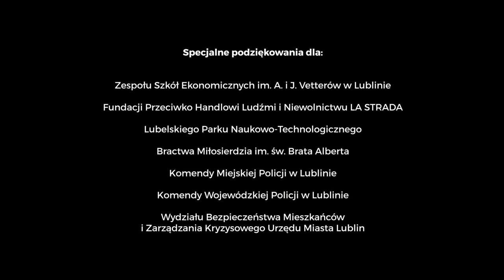Odc. 5 - „Handel ludźmi”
Projekt „Bezpieczna Szkoła w Strefie Schengen” zrealizowany na zlecenie Wydziału Bezpieczeństwa Mieszkańców i Zarządzania Kryzysowego Urzędu Miasta Lublin.

Operatorzy Kamer i Asystenci
Marcin Mściszewski
Marcin Blachani
Waldemar Michalski
Przemysław Wójcik
Robert Zygmuntowski
Rafał Kraśkiewicz

Kamery specjalne Marcin Mściszewski
Muzyka i udźwiękowienie Mariusz Ostański
Koloryzacja Paweł Wierzchowski
Animacje do odcinka „Bezpieczne zachowania” Marcin Małek
Animacje oraz efekty specjalne Bartłomiej Maron

Dźwięk
Michał Kazimierczak
Leszek Kulpa
Grzegorz Guzik

Technika oświetleniowa
Dariusz Zbytniewski
Andrzej Oczkowski
Piotr Gburek
Bartłomiej Palij
Waldemar Bolesta
Marcin Prostian
Krzysztof Prostian
Piotr Sadowski
Marcin Pietrusza

Technika zdjęciowa
Andrzej Oczkowski
Bartłomiej Palij
Waldemar Bolesta
Marcin Prostian
Krzysztof Prostian
Marcin Mściszewski
Bartłomiej Kurys

Wizaż, charakteryzacja i rekwizyty
Ewelina Wadowska
Emilia Grzywacz
Anna Welik-Majchrzak
Bartłomiej Kurys

Logistyka
Anna Welik-Majchrzak
Bartłomiej Kurys

Lektor Tomasz Bielawiec